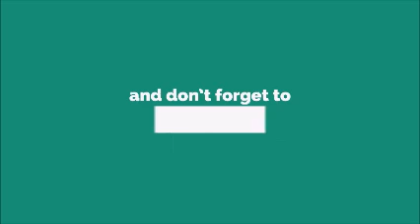iPhone 9 2018 Ringtone